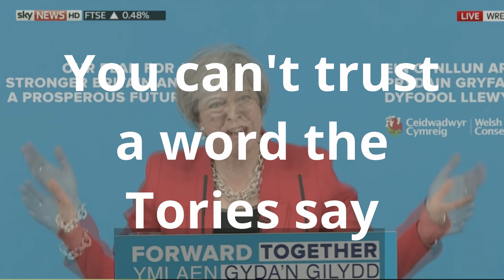Conservatives' Social Care Chaos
Today, Theresa May has backtracked from the Conservatives' flagship policy on social care, announced in their manifesto just four days ago. She denies that anything has changed, directly contradicting Jeremy Hunt's words last week.